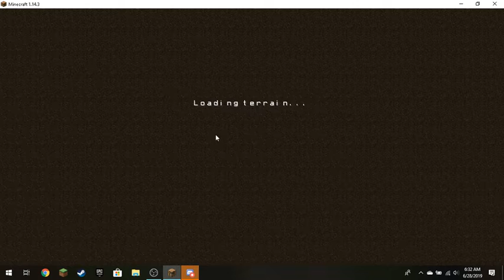Minecraft Zombies With Abram! Hypixel Zombies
Hey everybody! My friend and I decided to do a video together, so we played one of our favorite games, Minecraft! I know this video was horrible, but I'm just starting out, so they will get better! please like and subscribe, hit that bell for notifications, and please comment on what I can do better.